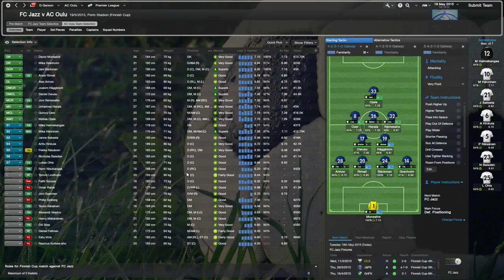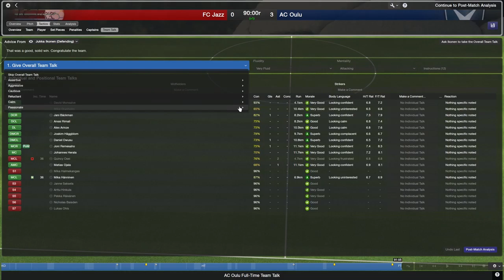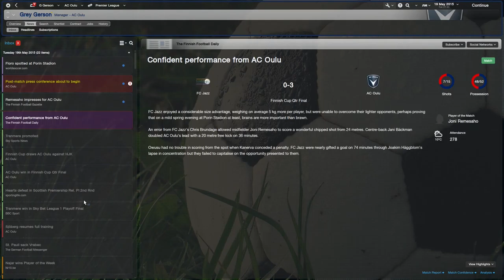FM14 Episode 50 - FC Jazz v AC Oulu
Today we have a cup with some old friends